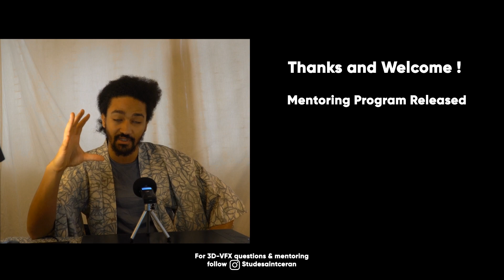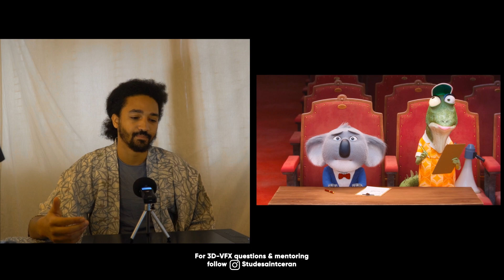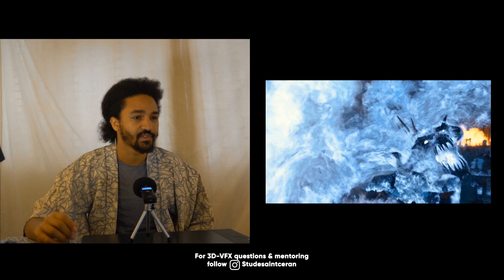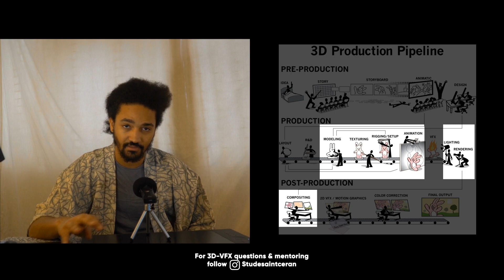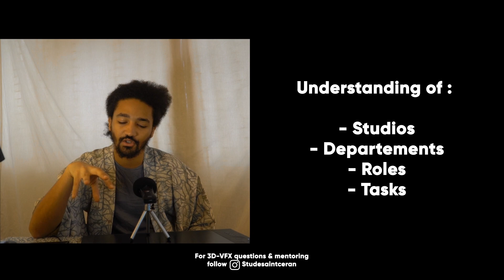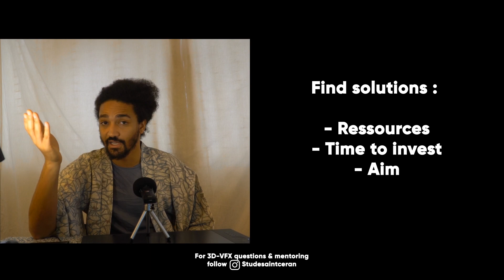FREE 3D VFX Mentoring program released - ENG version - Studesaintceran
PS: I didnt work on the movie "Sing", it was a cross show with Illumination mac guff and Oasis Brand.